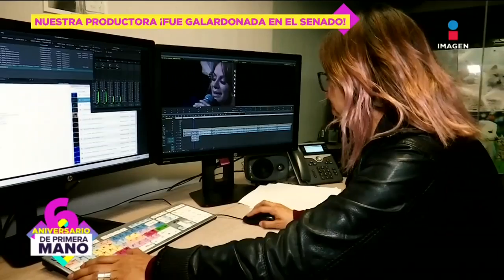Laura Flores, Productora de De Primera Mano galardonada como 'Mujer destacada' en el Senado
En el foro 'Mujeres destacadas', Laura Flores, nuestra productora DePrimeraMano fue galardonada en el Senado